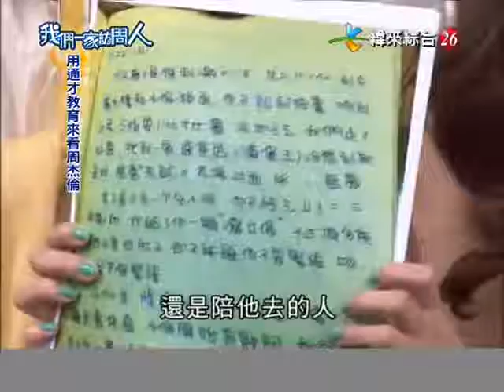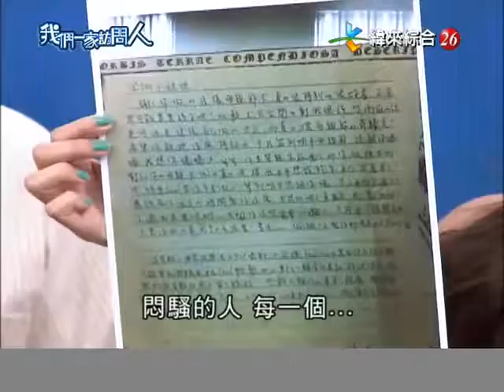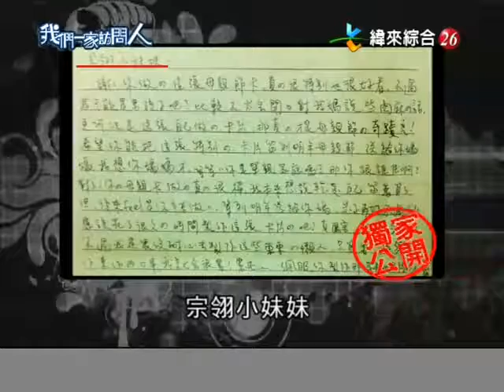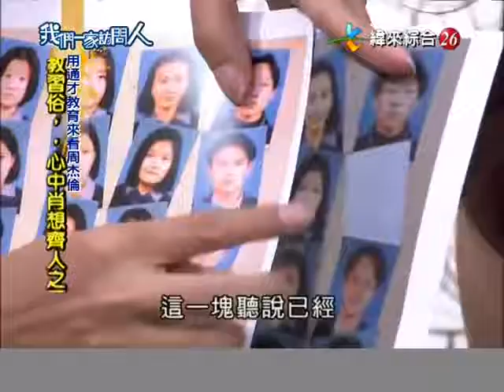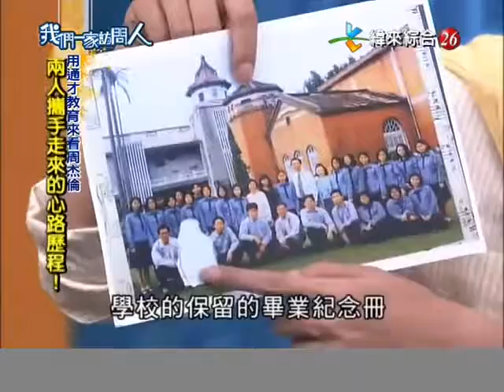我們一家訪問人 20120526 周杰倫 (Part 2)